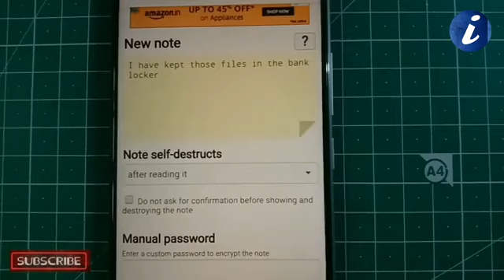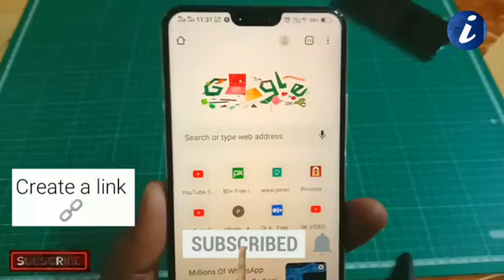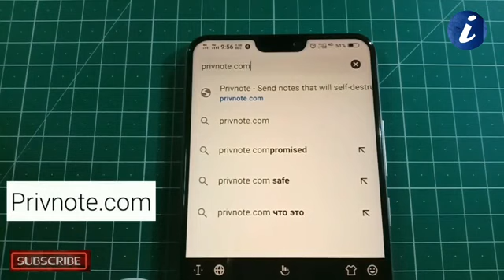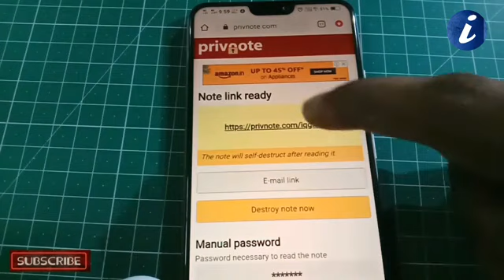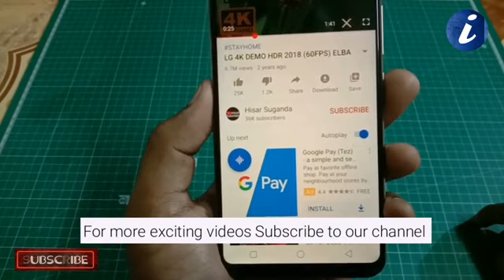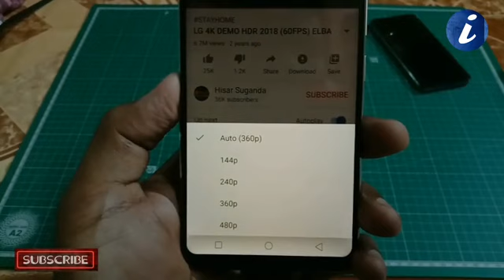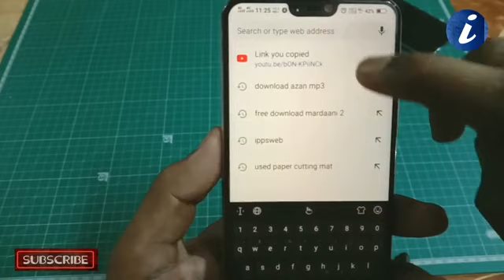4 Amazing Secret Tricks in Your Android Phone YOU SHOULD KNOW!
Video Description:
4 Amazing Secret Tricks In Your Android Phone
We are all experienced smartphone users, but it’s impossible to know all the tips and tricks because smartphones are getting more and more advanced. Android is the most widely used mobile operating system around the world. However, despite this fact, there aren’t many people out there who know about all the hidden features Android phones are actually capable of.
✅ 03.
✅ 01.Best Apps 2020
✅ 02.Android tips and tricks